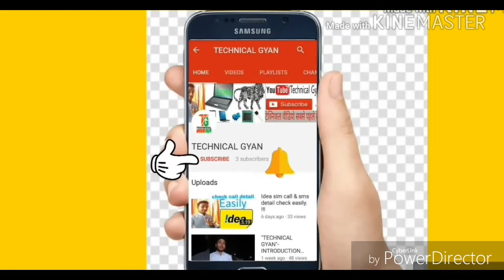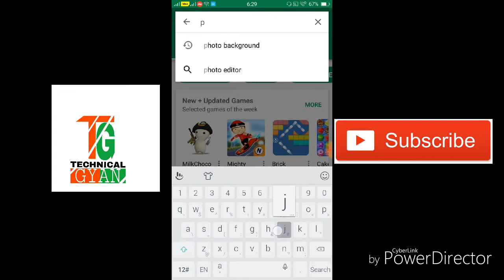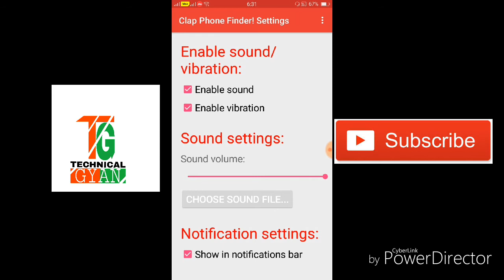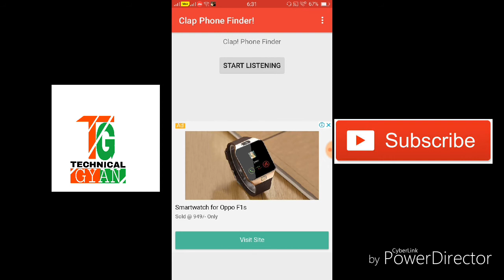Find my phone & never lost again at HOME_ Android App Review (IN HINDI)||technical gyan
Namaskaar dosto..!!!
Maine is video me aapko ye bataya hai ki agar aap apne smart phone ko kahi rakh kar bhool jate hai to kese aap apne smart phone ko dhoodr sakte hai aur kese aap "phone finder on clap" app ki madad se apne phone ko gumne she bacha sakte hai.!!
Mai umeed karta hu ki aapko jankari pasand aai hogi  agar aapka koi Bhi sawal ya sujhaaw ho to plz comment kijiye aur agar aapko jankari acchi lagi ho to plz video ko like👍👍👍👍 bhi kar dijiye aur shair♐♐♐♐ bhi kar digiye aur mere channel ko subscribe  karna bilkul mat bhuliye ga kyoki mai laata rahata hu isi tarha ki tech video...!!!

technical gyan
technicalgyan